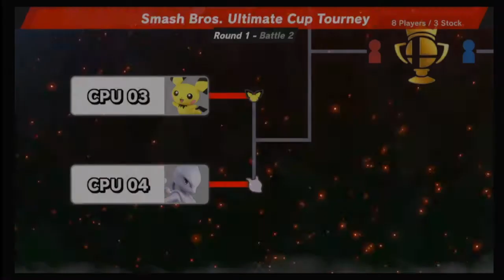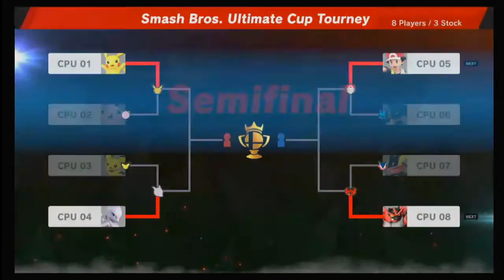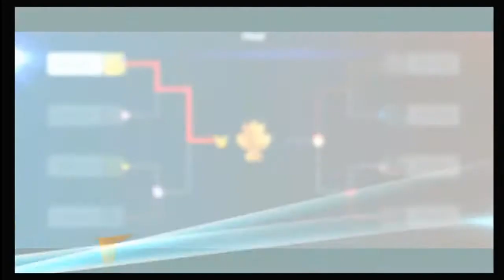Level 9 CPU Pokémon tourney | Super Smash Bros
0:00 - Start
0:10 - Battle 1
4:52 - Battle 2
8:18 - Battle 3
12:48 - Battle 4
16:22 - Semifinal 1
19:54 - Semifinal 2
22:46 - Final
26:51 - Results